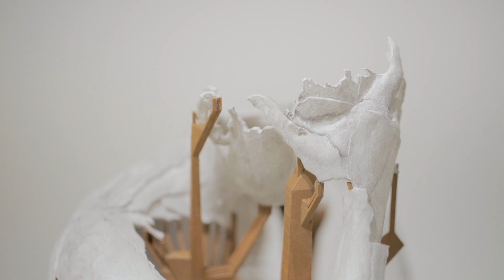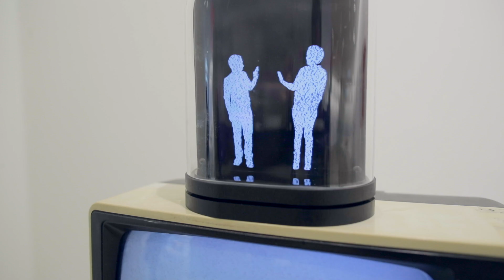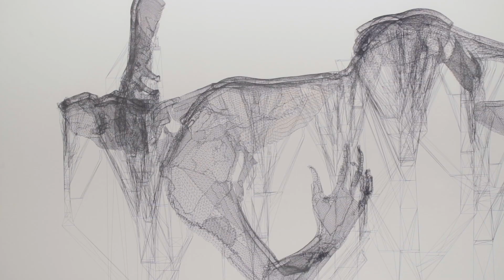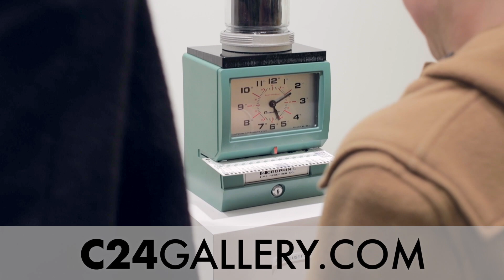In Conversation With the Artists of Transfigured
Curator David C. Terry discusses the motivations and concepts behind the artwork of Transfigured with artists Jaishri Abichandani, Gabriel Barcia-Colombo, and Sophie Kahn.

Transfigured runs from January 12 through February 23, 2019.